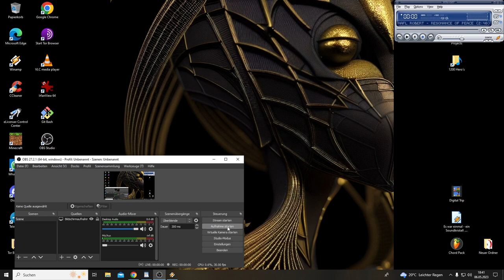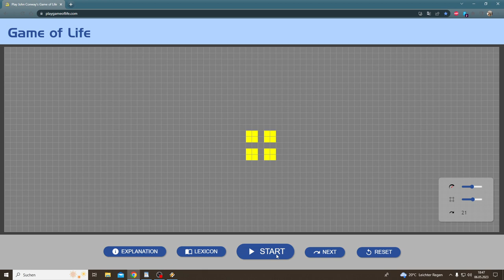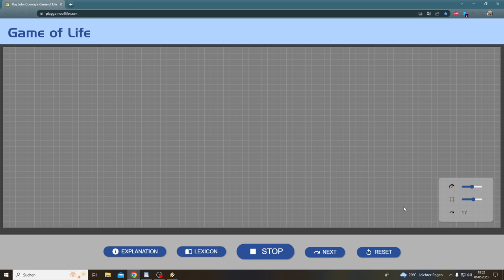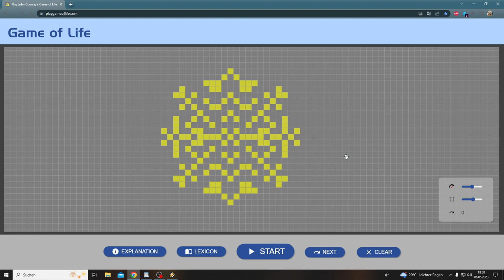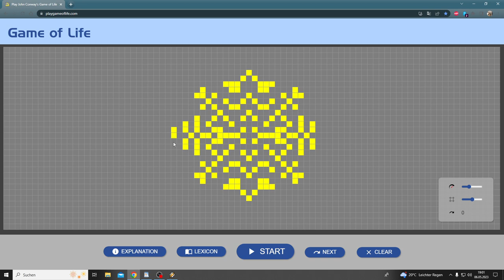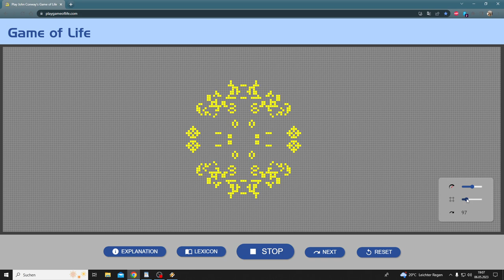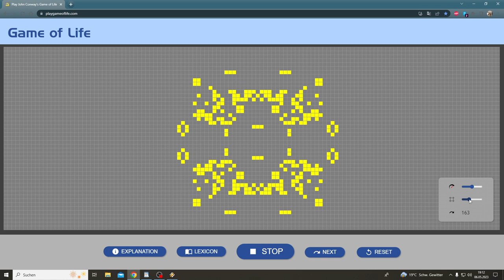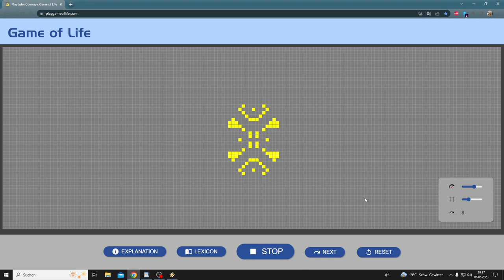Conway's Game of Life